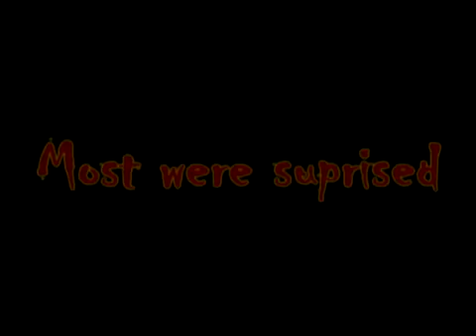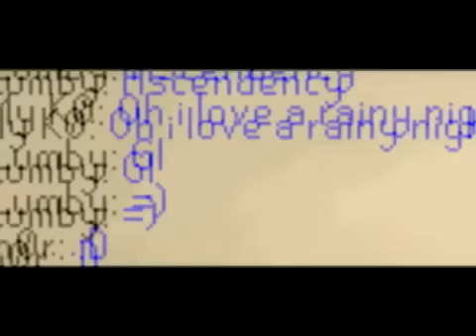3njoy--lumby Pure PK Vid 2 - The Cursed 2H (99 str 96 range) - F2P [Reupload]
Views before getting deleted: 92.189

3njoy--lumby 's 2nd PVP vid: the cursed 2h, Including Pking/PVPing in green h'ween mask. Owning hard F2P with high k0s, combos, range 2H switches.

songs:
1) coldplay - Viva la vida
2) Yellowcard - Fighting

Stats at that time: combat level 80
60 attack
99 strength
3 defence
96 ranged
44 prayer
88 magic
91 hitpoints